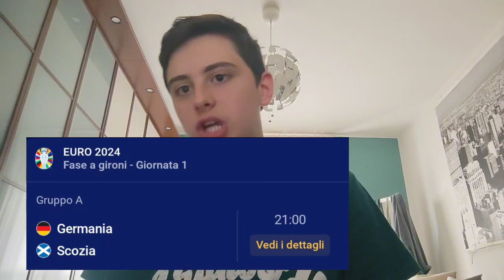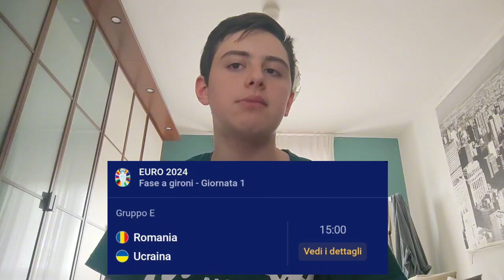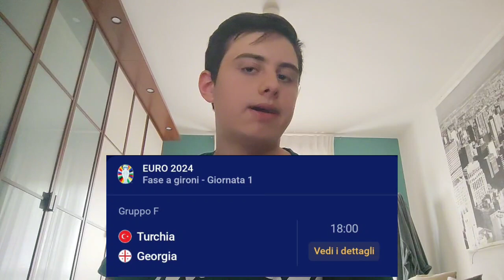I PRONOSTICI DELLA 1°GIORNATA DI EURO2024😍🔥⚽!!!